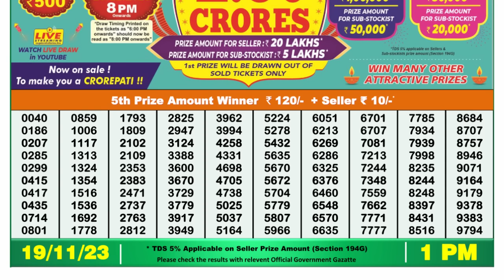🔴 Lottery Sambad Live 01:00pm 19/11/23 Morning Nagaland State Dear Lottery Result Pdf Download